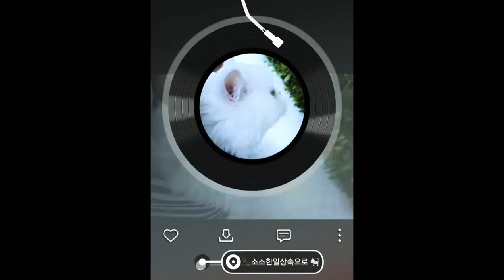[까까캔디] 고양이 서열 언제까지... ㅡ자꾸 거슬러 귀리를 못먹겠다옹ㅡ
ㆍ
ㆍ
ㆍ

까까랑 캔디냥이의
어색한 한집살이는
어느덧 9년. *
ㆍ
ㆍ
ㆍ
ㆍ
ㆍ
ㆍ
ㆍ
ㆍ
ㆍ
편집기:
Video. Guru
by-videoshow
KineMast 음원:겨울